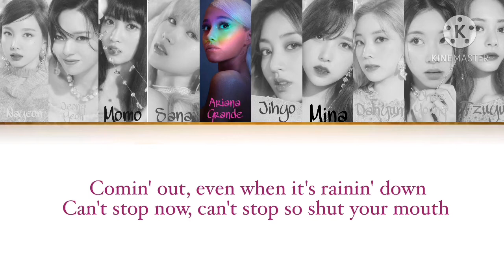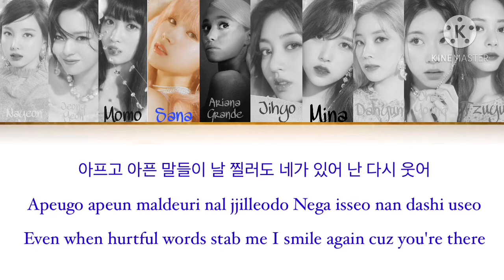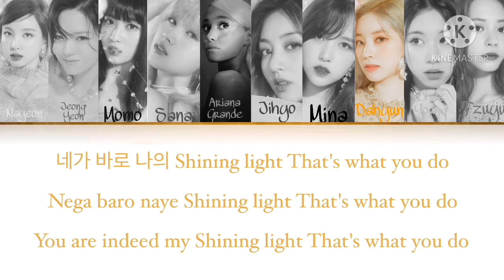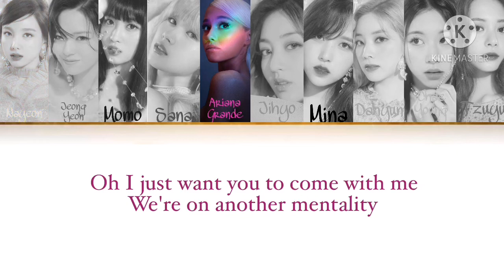TWICE (트와이스) & Ariana Grande - ‘No Tears Left to Cry x Feel Special (특별한 느낌) (Color Coded Lyrics)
Artists: Ariana Grande, TWICE (트와이스)
Albums: sweetener, Feel Special
Release Dates: 04.20.18, 09.23.19